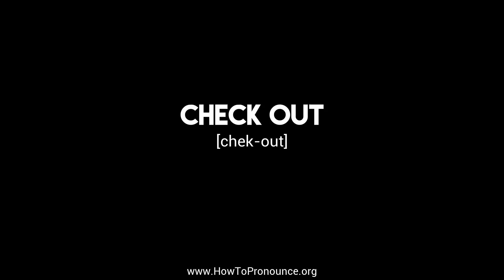How to Pronounce "check out"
Learn the proper pronunciation of "check out"